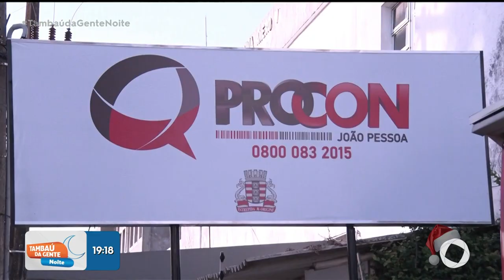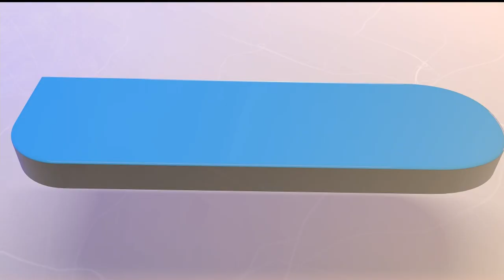HD | Trechos do Tambaú da Gente Noite com Anne Gomes - 25/12/2020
injustiçada da TVT